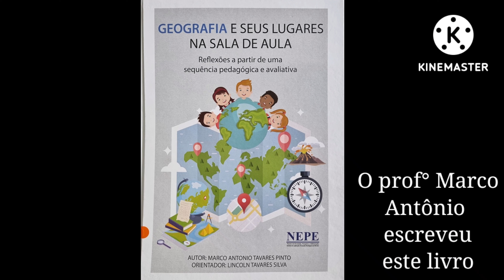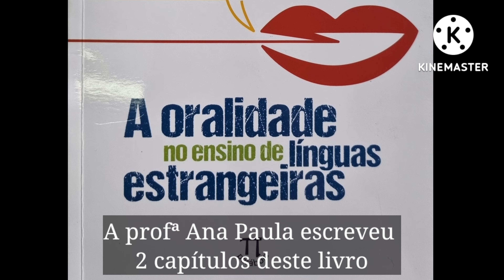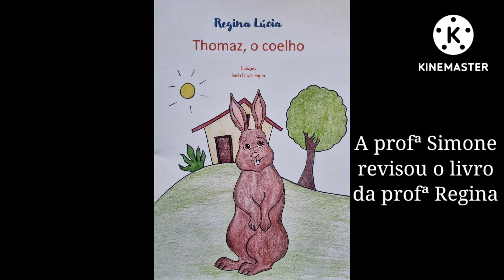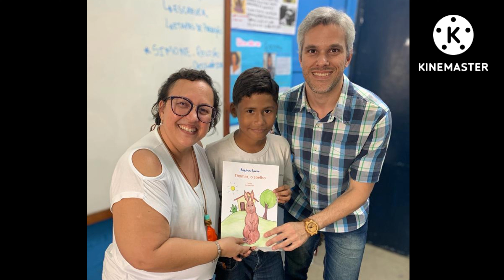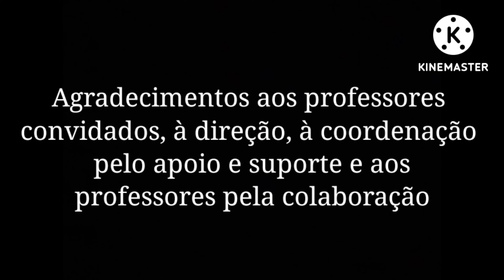Bate-papo com Autores da E. M. Menezes Côrtes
No dia 16 de agosto de 2022, a Sala de Leitura Cazuza, da Escola Municipal Menezes Côrtes, promoveu (com apoio da coordenação, da direção e do corpo docente) um evento sobre escrita, leitura e ilustração chamado "Bate-papo com autores". Professores que são escritores e ilustradores pertencentes ou já aposentados da própria escola foram convidados para apresentar seus livros e para conversar com os alunos sobre a importância da arte de escrever e de desenhar. Foi uma verdadeira aula e uma oportunidade de os alunos conhecerem os professores sob outra visão: a autoral.